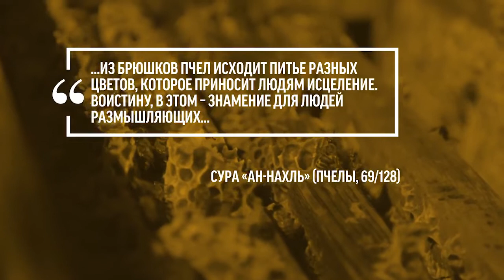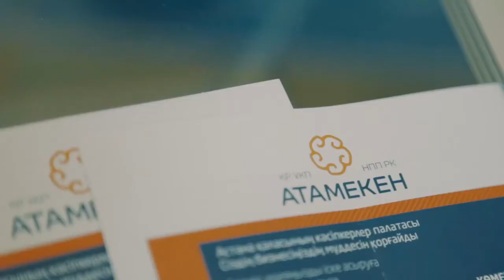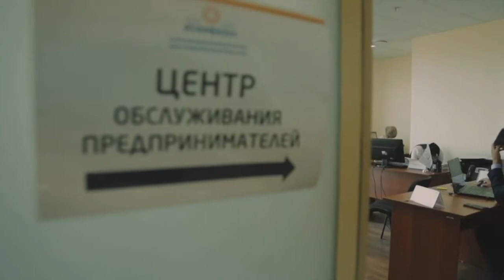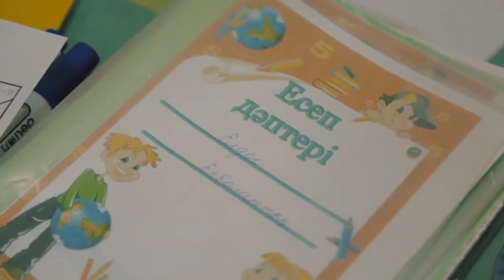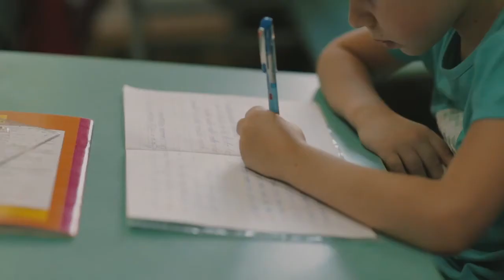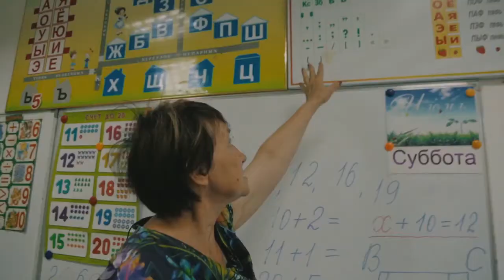История успеха СПК "АраТау" Валерий Ромащенко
Еліміздің бизнес саласындағы өзгерістерді алғаш есту үшін "Атамекен" Ұлттық кәсіпкерлер палатасының ресми каналына жазылыңыз.